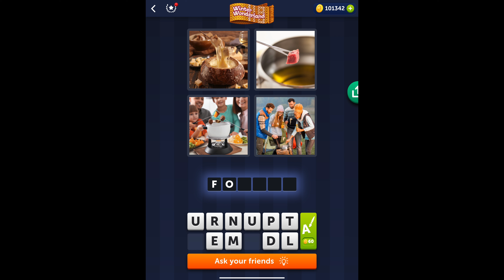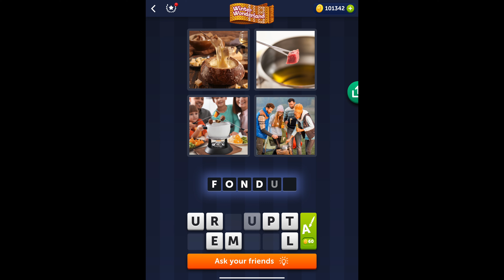4 Pics 1 Word - Winter Wonderland - 31 December 2021 - Answer Daily Puzzle + Bonus Puzzle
4 Pics 1 Word Answers Daily Puzzle + Bonus Puzzle Winter Wonderland December 2021